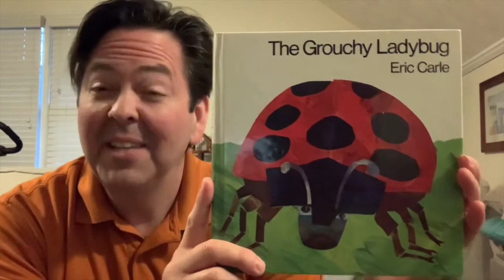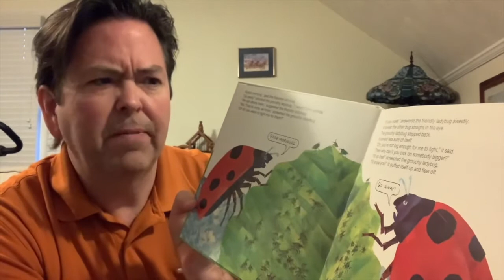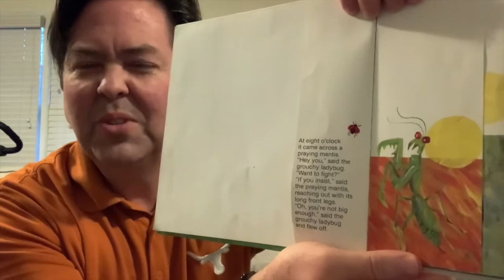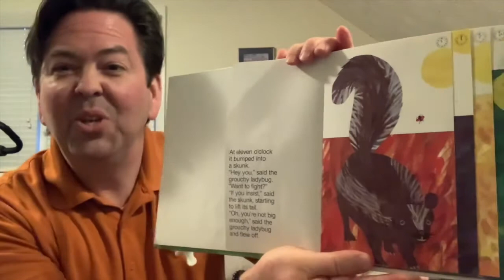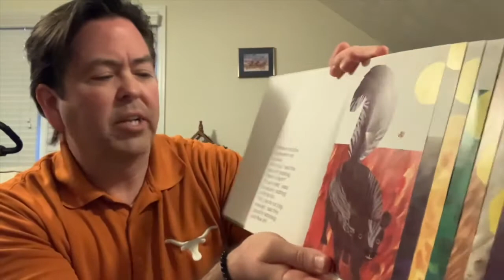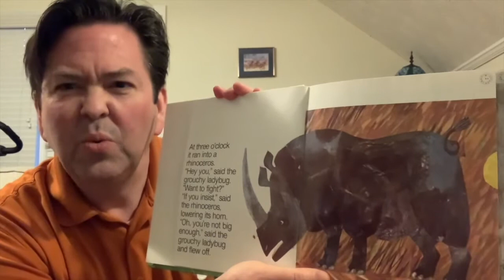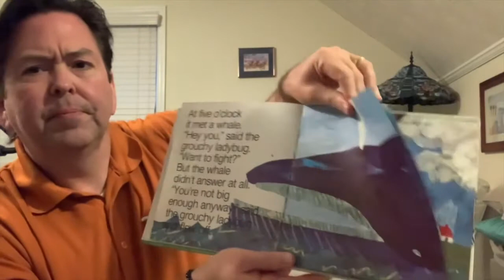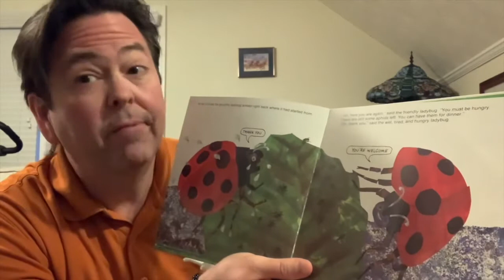Online Storytime: The Grouchy Ladybug by Eric Carle